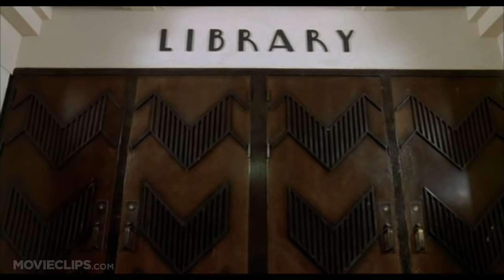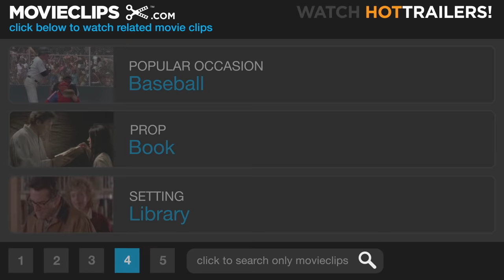Three O'Clock High (7/10) Movie CLIP - Buddy's Library Dominos (1987) HD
CLIP DESCRIPTION:
Jerry (Casey Siemaszko) convinces a football player (Mike Jolly) to confront Buddy (Richard Tyson) in the library, but Buddy knocks him out.

FILM DESCRIPTION:
The first feature film from director Phil Joanou (State of Grace), Three O' Clock High chronicles a high school nerd's much hyped after-school bout with the infamous class bully. When the impish Jerry Mitchell (Casey Siemaszko) is assigned to interview the new transfer student with a supposedly violent past, Buddy Revell (Richard Tyson), he makes the fatal mistake of touching his subject. Revell, who hates being touched, responds by challenging the unwilling Mitchell to a fight at three o'clock in the parking lot. Spanning the course of the school day, the film follows the disaster-bound Mitchell as he soils his good-boy image through various misguided attempts at averting the fight. Also making noteworthy appearances in the film are Jeffrey Tambor and Philip Baker Hall.

CREDITS:
Cast: Brian Andrews, Mike Jolly, Casey Siemaszko, Richard Tyson, Jonathan Wise
Director: Phil Joanou
Producers: John Davis, Alan Greisman, Neal Israel, Aaron Spelling, David E. Vogel, Steven Spielberg
Screenwriters: Richard Christian Matheson, Thomas E. Szollosi